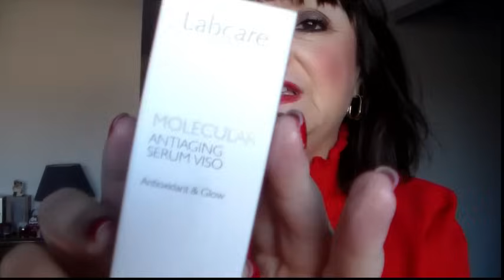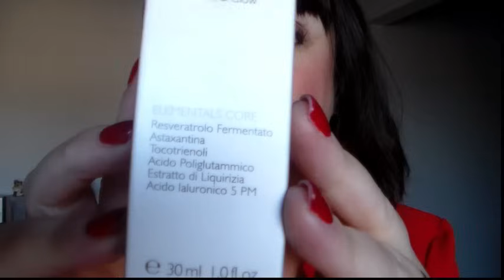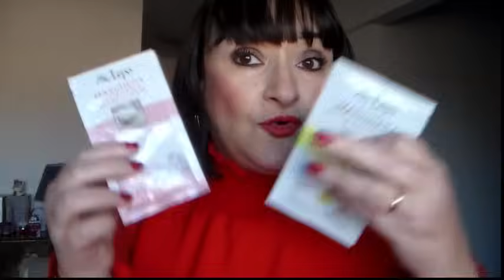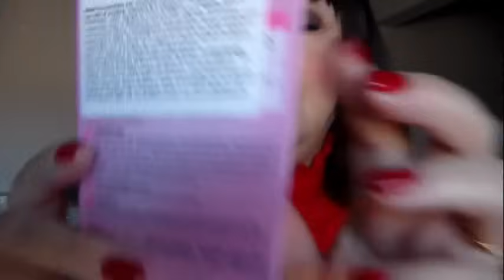❤️ SCOPERTE & NOVITA' Stupende ❤️ Prodotti TOP ✈️🔝💯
*CURRENTBODY Sconto del 15% su tutti i prodotti Currentbody Skin eccetto Dermalux, casco per capelli, e dispositivo a radiofrequenza con il codice COSMESICB

E S T E T I S T A

Gianna Nini Beauty
Via Interiano, 7, 16123 Genova

BALEA Maschera Capelli Vaniglia Mandorla
BALEA Shampoo Glossy Brown € 1.99
EBELIN Pennello per maschera viso
BALEA Concentrato Occhi Labbra € 1.99

RUBRICHE